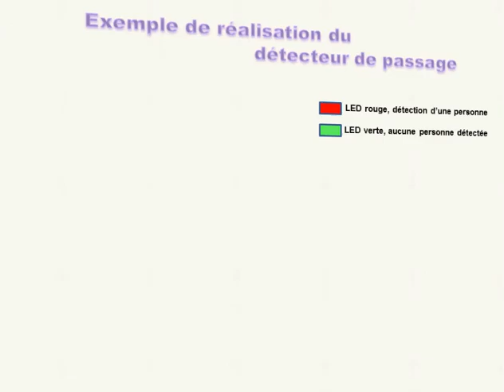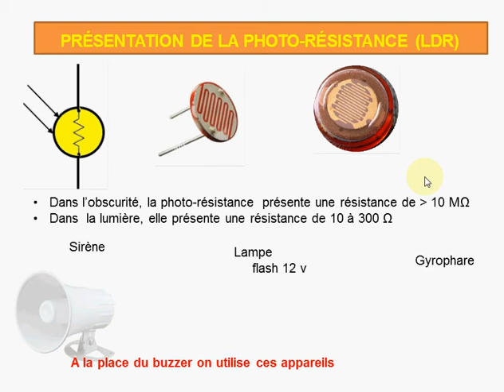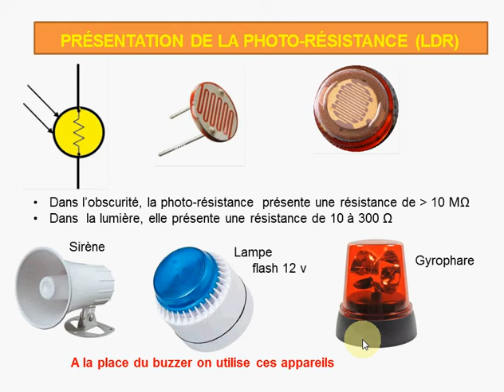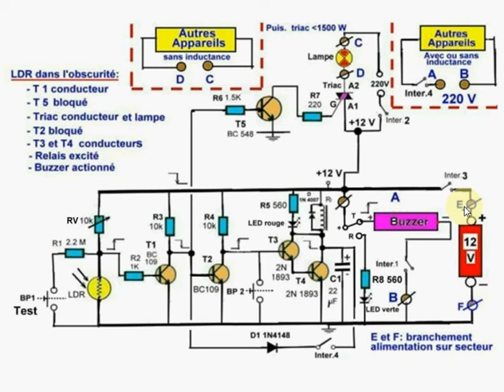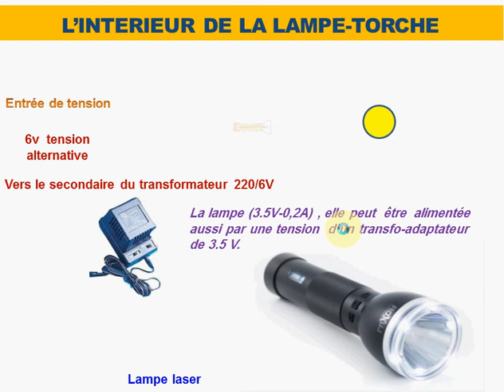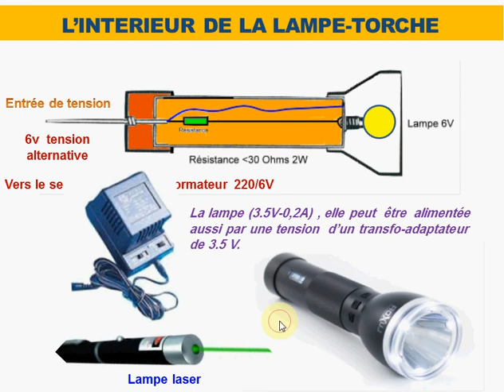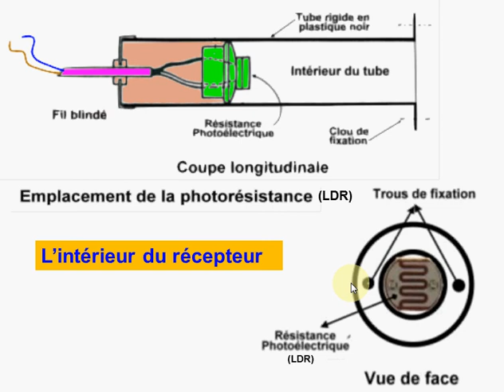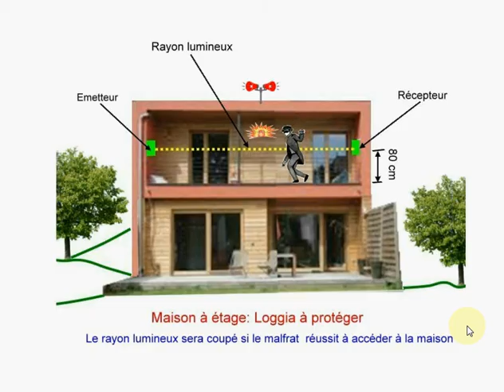Détecteur de passage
C'est un appareil qui sera en mesure d'indiquer  la présence de quelqu'un au seuil d'une porte quelconque et aussi  de protéger les locaux  et les maisons contre les visiteurs indésirables.